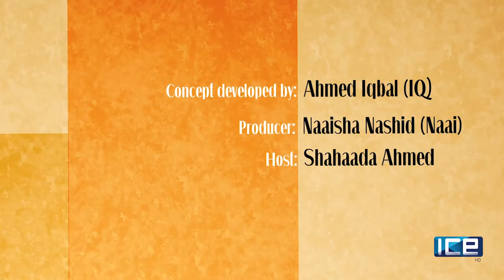Between the Lines S01EP1 - with Ziyan